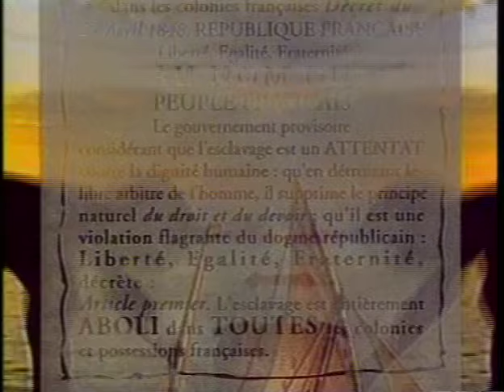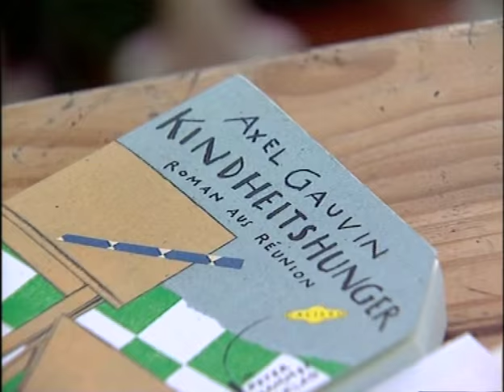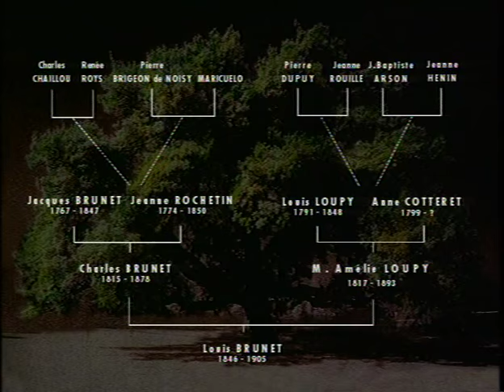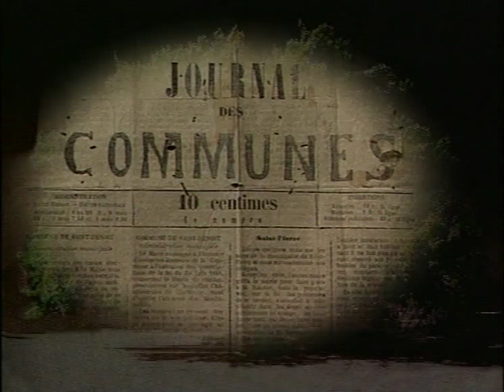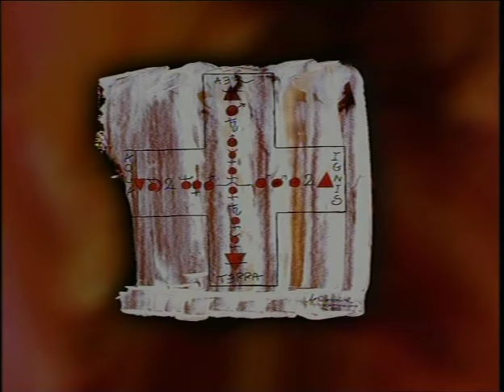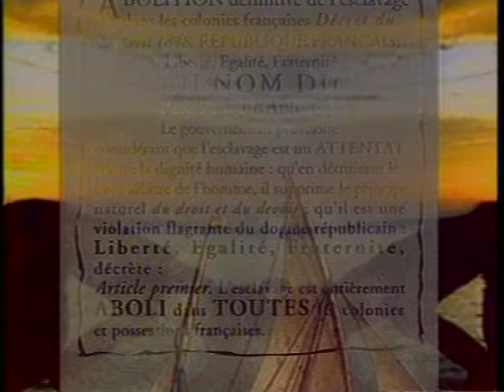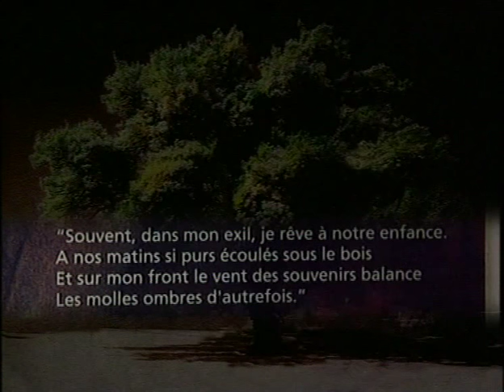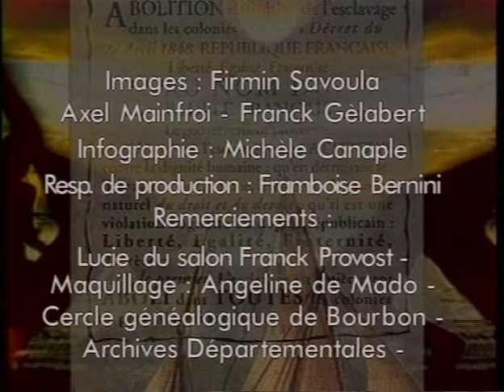KIVI 2000 Réalisation Myrose HOAREAU. Invité : Axel Gauvin. Hélène Thazard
Emission réalisée par Myrose HOAREAU. Remerciements aux partenaires : Conseil Général, Région Réunion, Antenne Réunion. Cercle Généalogique de Bourbon, Hélène Thazard co-fondatrice du CGB de la Réunion. Invité : Axel GAUVIN auteur de "L'Aimé", "Train  fou", "Faim d'enfance". L'historien de KIVI , Bernard LEVENEUR présente l'histoire de la sous-préfecture de Saint-Pierre. Hélène Thazard présidente et fondatrice du C.G.B , Cercle généalogique de la Réunion présente le député et sénateur de la Réunion : Louis BRUNET. Produit par IMAGIKA/Myrose Hoareau. Copyright : IMAGIKA. Diffuseur et partenaire : Antenne Réunion. Remerciements à Wilfrid Bertile , Thierry Michaut et à Framboise Bernini.